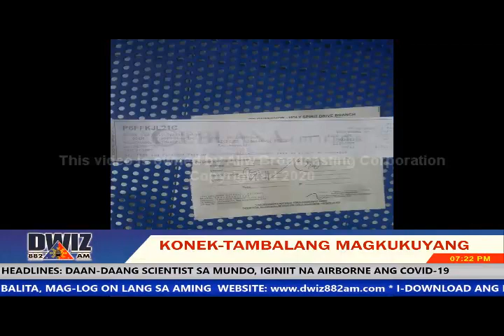JULY 6, 2020 - SCWC KONEK TAMBALANG MAGKUKUYANG